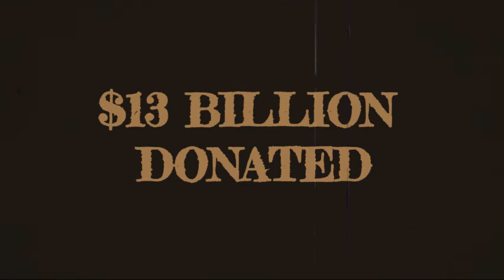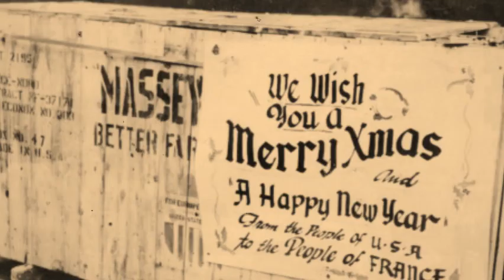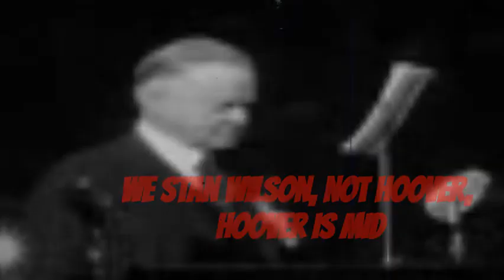Discovered Marshall Plan Documentary (1947 Video)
This is very real, the realest real

Who knew that Kracc Bacc plagiarized a 70 year old documentary, smh

In seriousness, this plan was probably one of the most poggers thing America did, so props to you U.S, you did the right thing when you didn't have to... For once.